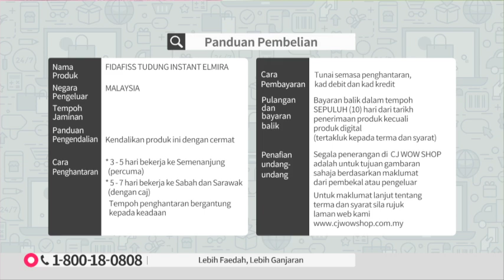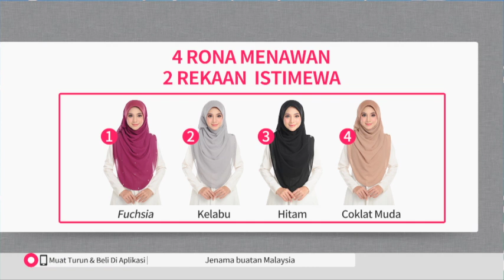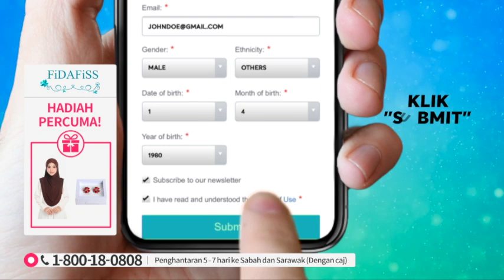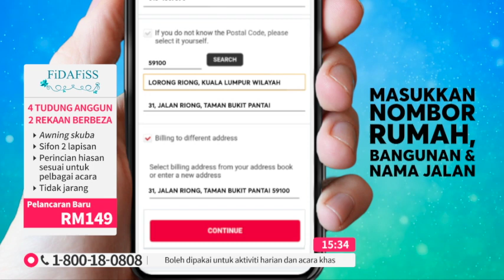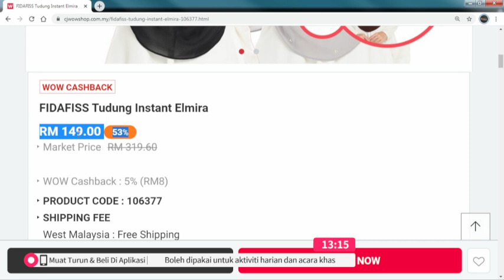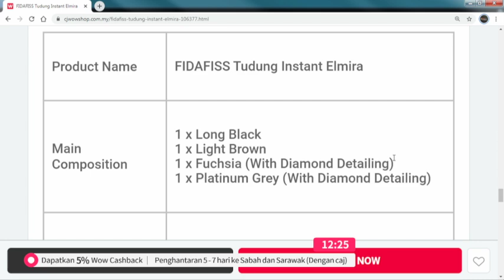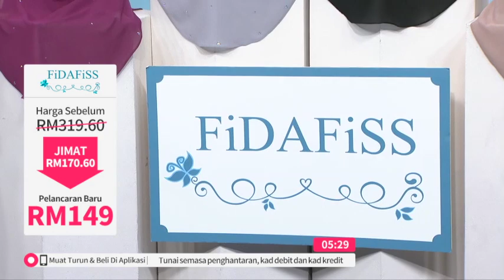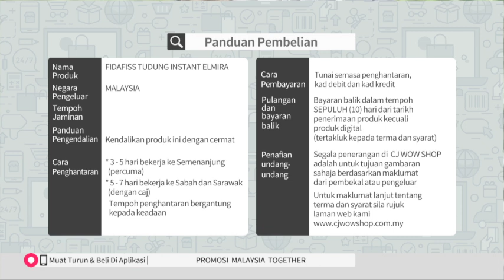FIDAFISS TUDUNG ELMIRA / TV9 / P5637 / 2 APRIL 2020